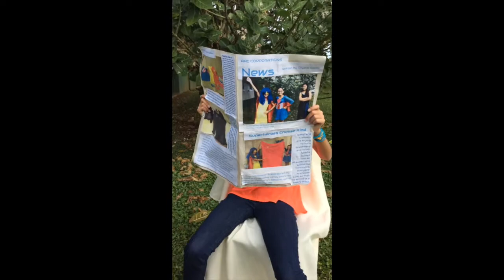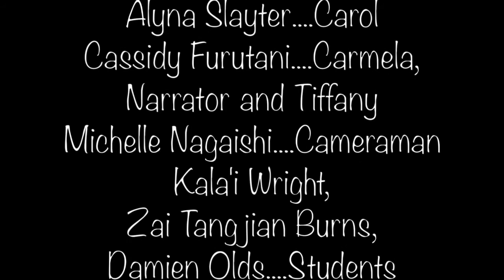A Superhero Kind of Villain by Alyna, Arista, Cassidy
Alyna's, Arista's & Cassidy's Nene Digital Media Entry for Wonder